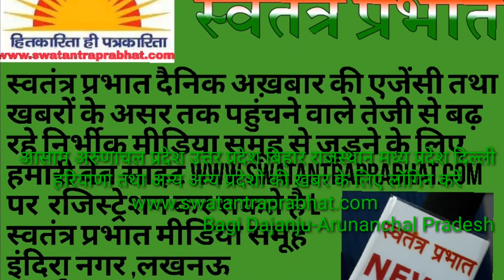स्वतंत्र प्रभात पर कैलाश खेर का पहला इंटरव्यू देखिये हिमांचल प्रदेश से एक्सक्लूसिव रिपोर्ट